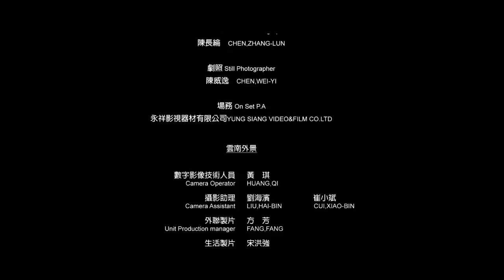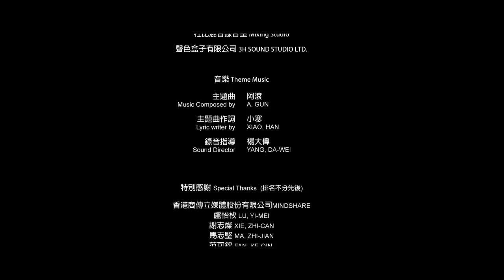PGO 天堂之吻：范逸臣、秦海璐共同主演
PGO 發表新車J-BUBU dous，同時大手筆拍攝微電影，請到「海角七號」范逸臣與金馬影后、大陸知名影星秦海璐共同主演愛情電影：「海角七號」范逸臣與金馬影后、大陸知名影星秦海璐共同主演的愛情電影。